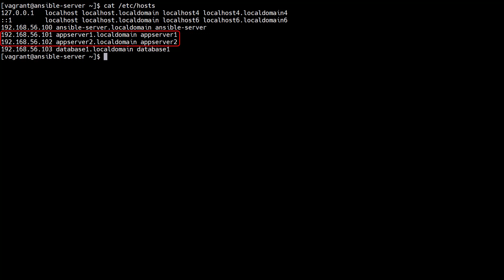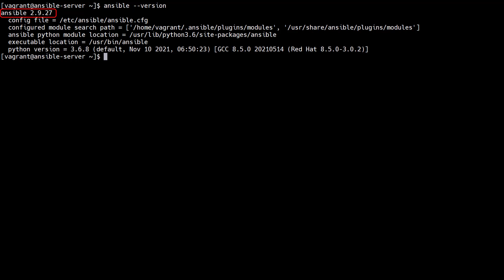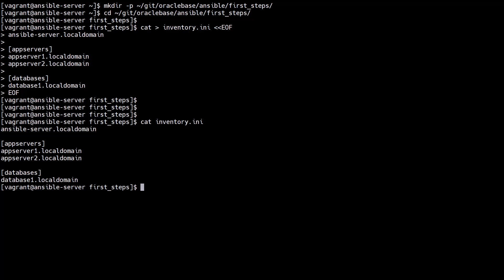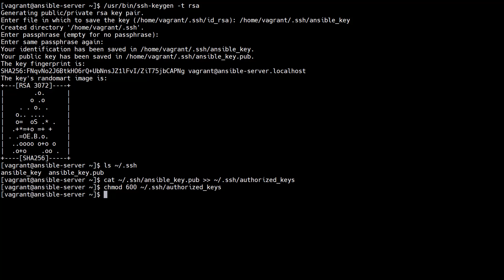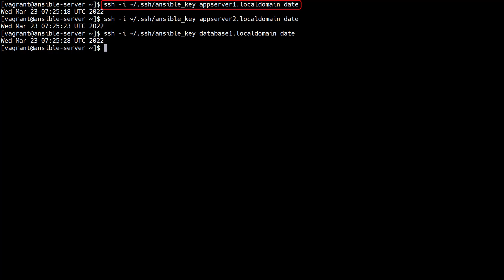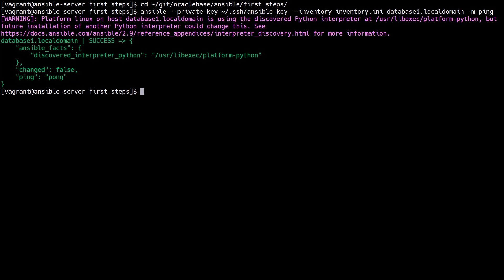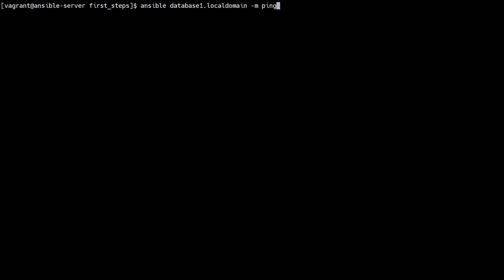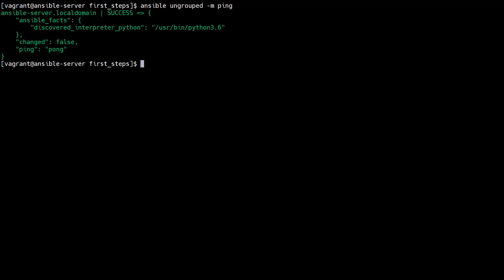Ansible : Installation and Configuration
In this video we'll demonstrate the installation and configuration of Ansible.

Cameo appearances are for fun, not an endorsement of the content of this video.